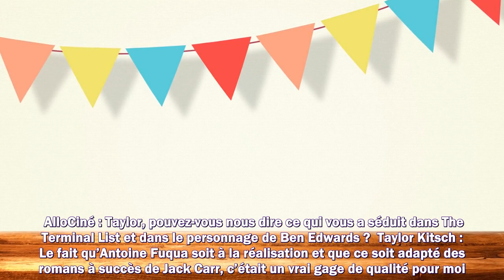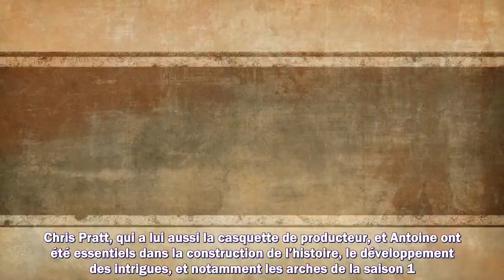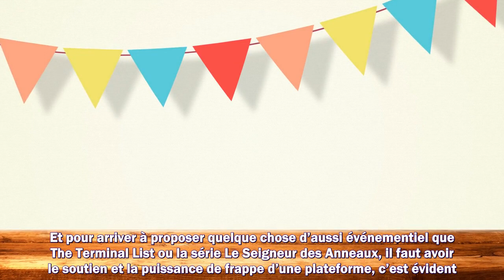The Terminal List sur Prime Video un thriller psychologique imparable selon Taylor Kitsch